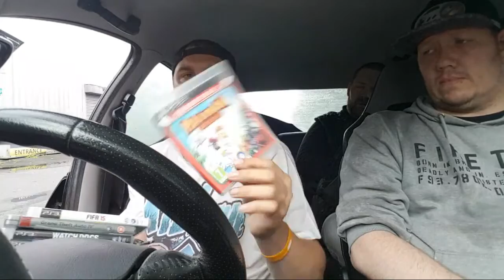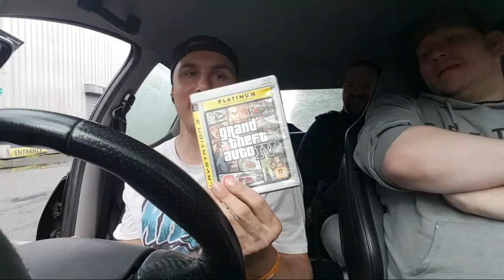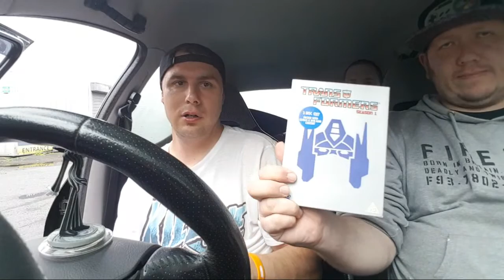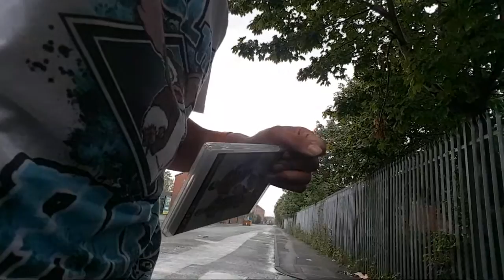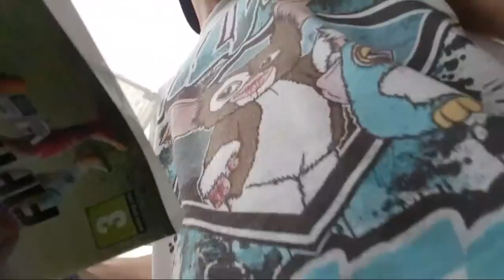Live Car Boot Pick Up Video With Two Mates